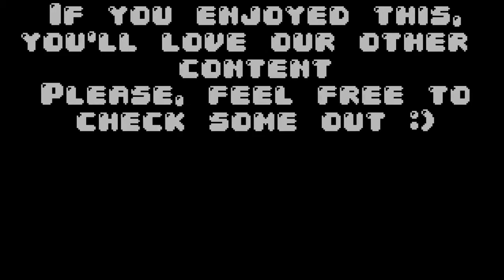Peter Plays : Megaman Unlimited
If you liked this video, please do leave a like :)
If you disliked this video and/or have any improvement feedback you'de like to give, please dislike or leave a comment bollow
Take care now!

Music/Resources Used
Incomptech - Fig Leaf Times Two
Any Other Music Was In-Game Music.